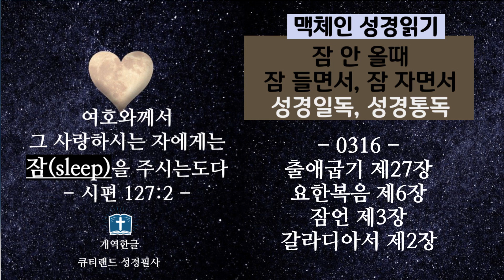맥체인 성경 듣기 0316 [3월16일분]_잠 들면서_잠 안 올때_잠 자기 전 성경일독 통독 (3번 반복)_출애굽기,요한복음,잠언,갈라디아서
* 0316 [3월16일분] *
- 출애굽기 제27장
- 요한복음 제6장
- 잠언 제3장
- 갈라디아서 제2장

여호와께서 그 사랑하시는 자에게는 잠을 주시는도다 (시127:2)

잠자기 전에 잠 들면서 [성경일독] 하세요.
댓글에 [완료표시]를 하셔서, 성경일독 일정에 참고하세요. .

* 맥체인 성경 듣기 읽기: 1년에 구약 1번, 신약과 시편 2번